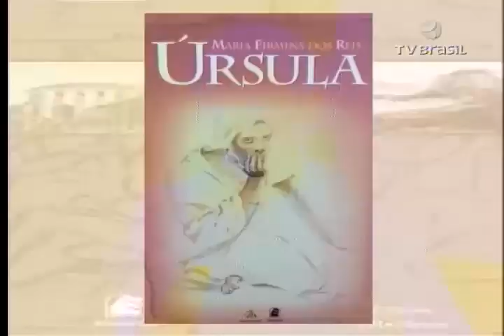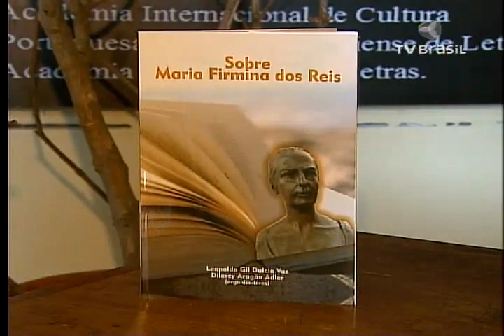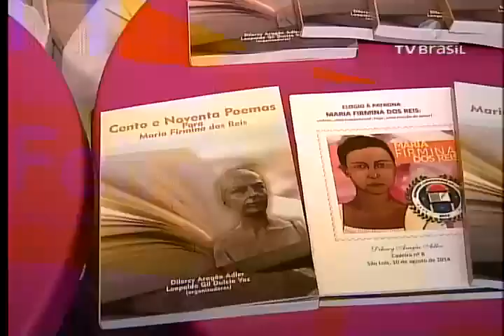Feira do Livro homenageia Maria Firmina dos Reis